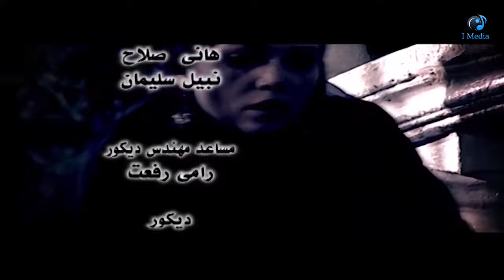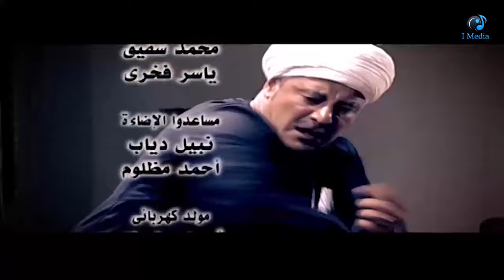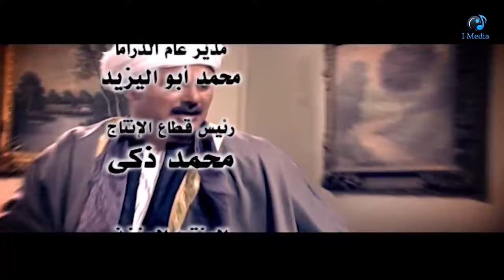مسلسل دموع فى حضن الجبل الحلقة الثامنه عشر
مسلسل دموع فى حضن الجبل
 نرمين الفقي
 أحمد عبد العزيز
بطولة : يوسف شعبان
وائل نور
سعيد صالح
وحيد سيف
خالد محمود
عايدة رياض
عبير مكاوى
صبرى عبد المنعم
سليمان عيد
قصه : هاشم القيسيه
سيناريو وحوار : حمدى يوسف
اخراج : اشرف سالم
سنة : 2008
الاحداث : تدور الاحداث فى نجع المحموديه بالصعيد من خلال  العمده السابق الحاج عبد الجليل المعروف بعدله فيذهب ابنه احمد الى القاهره لدراسه الهندسه بعد ذلك يتنازل الاب عن العموديه برغبته لشقيقه عبد الوهاب ولكن يضتح فيما بعد علاقه ابنه جابر بمطاريد الجبل والتى تنقذه العنايه الالهيه من القتل بيد المطاريد عندما علموا بخيانته لهم و يتخرج احمد من الهندسه ويتزوج من زميلته نجلاء ابنه رجل الاعمال دون علم والده حيث كان الوالد على اتفاق مع شقيقه لزواج احمد من ابنته تهانى منذ الطفوله ويصدم الاب ويغضب وكذلك العم وابنه جابر الذى يتوعد بقتل احمد Subscribe Now To I-Media Series Official Channel | أشتركوا الأن في القناة الرسمية لأي ميديا مسلسلات

UC0SSQidPcDaTGJhHbpSnauA